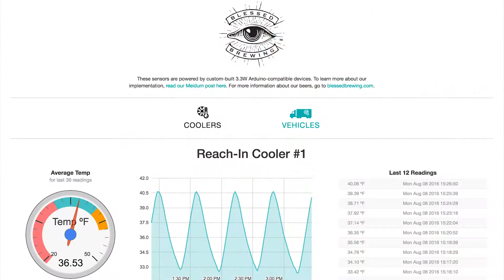Blessed Brewing - IoT Beer Sensors with Arduino 2G / SMS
This is the story of a simple 3.3V Arduino - compatible device that monitors commercial refrigerator temperatures, sends SMS text messages, and publishes data to a central service.

The ingredients:
- Arduino-compatible board with 2G SIM for SMS and GPRS for outgoing HTTP calls
- Waterproof temperature sensor
- Lithium battery
- Antenna
- USB wall socket & cable
- Power switch
- LED bulb
- Lots of soldering
- Lots of C code

Takeaways:
- Altogether this was a difficult project, but extremely rewarding. Lots of small details, lots of quirks with the code, hardware, sensors, commercial refrigeration, thermostats, etc. One of the most interesting things was being able to visualize how variable refrigeration systems can be. I started out very ignorant/naive to the following:
- Thermometers are rarely perfectly accurate. One of our thermometers was off by 6º. *Not to be confused with thermostats, which act to switch on/off the refrigeration compressor.
- Thermostats are rarely (if ever) calibrated exactly the same. E.g. cut-in and cut-out temperatures were all over the map. With one of our units, we started with temperature fluctuations of 28ºF (and ultimately had to replace the thermostat twice with two different models).
- The default calibration on a thermostat is almost always  calibrated to cover a wide array of use cases, i.e. their temperature range is too wide for a specific application like 36ºF beer.
- As you can see illustrated below, it’s easy to visualize how a proper Cut-In/Cut-Out calibration is important to achieve a desired average temperature. One of our walk-in coolers had a very tight default temperature range. Once we graphed everything, it was easy to calibrate.